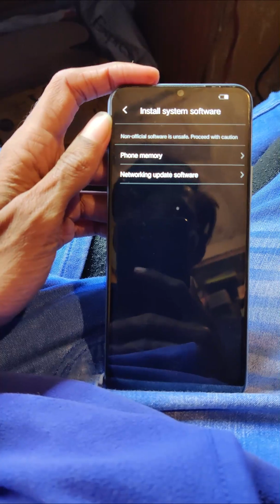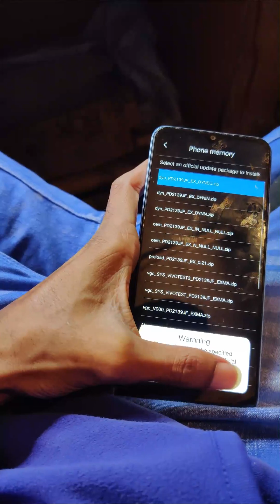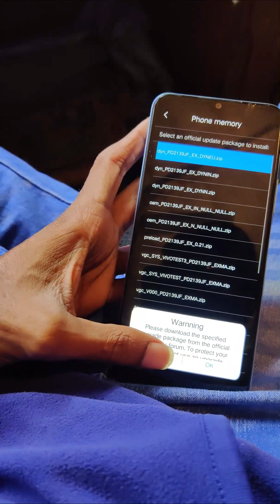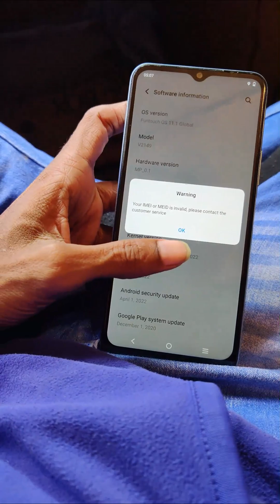Vivo Y21 V2111 Test Device With Restricted Functions Fix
Mobile Hardware And Software Information Tips And Tricks Free Solutions

Admin
Pakistan Emmc Jtag Team

powerd by pakistan emmc jtag team
FOR FILE LINK

Test device with restricted function
Vivo y21 Test device
vivo y21
Vivo y21 restricted function
Vivo y21 v2111 test device with restricted function
vivo y21 imei repair
imei vivo repair
turn off vivo service system exception
vivo y21 test point
vivo imei repair
vivo y21 imei repair 2023
test device with restricted functions
vivo y21 downgrade
vivo y21 dead solution
vivo y21 dead boot repair
vivo y21 dead after unlock
vivo y21 emmc repair